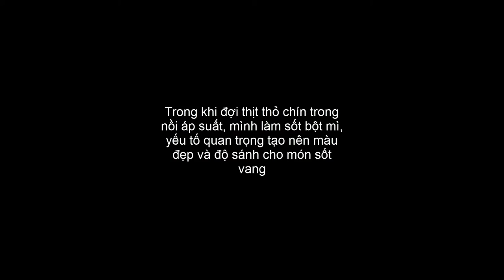Thịt thỏ sốt vang ngon không tưởng|Công thức nấu thỏ sốt vang đơn giản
Đăng kí để xem tất cả các video "món ngon mỗi ngày":
goo.gl/gN5XHe
Xem video HD tại đây:
Thịt bò nấu sốt vang là món ăn quen thuộc nhưng mấy ai biết rằng thịt thỏ nấu sốt vang cũng là một món ăn ngon và độc đáo không kém phần. Hãy cùng đổi vị cho bữa cơm gia đình với cách làm thịt thỏ sốt vang ngon miễn chê trong video của mình nhé